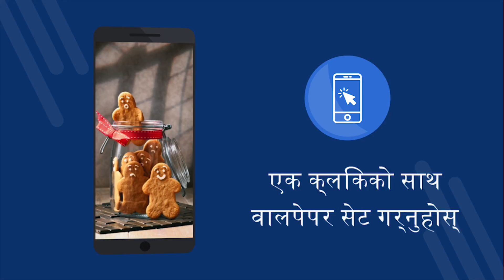मजेदार पर्खाल 4k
मजेदार पर्खाल 4k - 4K वालपेपरका साथ निःशुल्क अनुप्रयोग। निःशुल्क डाउनलोड गर्नुहोस्। तपाईंको फोनमा वालपेपर कसरी सेट गर्ने? Android मा वालपेपर परिवर्तन गर्न एउटा अनुप्रयोग। नि: शुल्क अनुप्रयोग डाउनलोड गर्नुहोस्। [30ne]